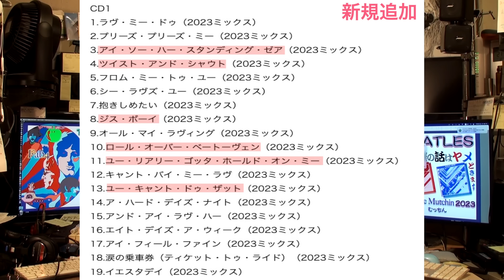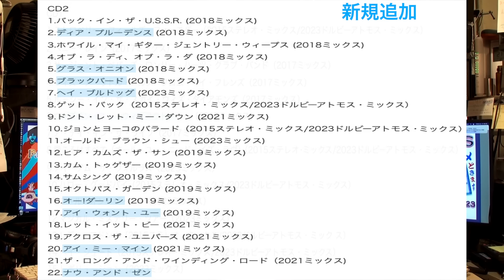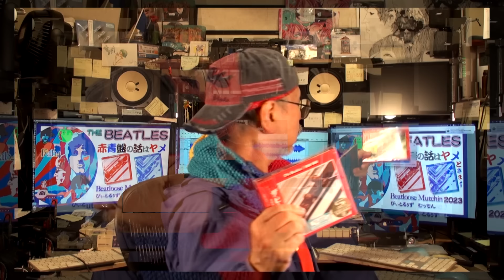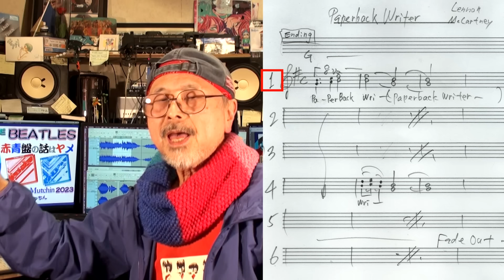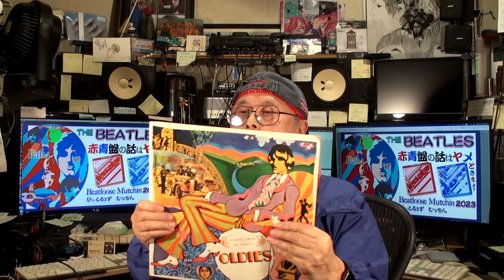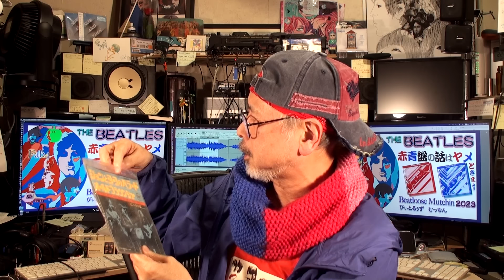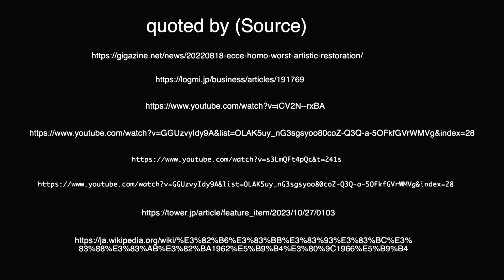The Beatles 🟥赤盤🟦青盤の話はしない…と云う話を詳しく？話します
🟥赤盤🟦青盤の話はしない！と云うお話です。Beatles 2023年リリースのデミックス版と旧赤盤青盤のサウンドの比較を通じてその違いを「ほんの一部説明」致します。特にペイパーバック・ライターやオールド・ブラウン・シューについて話しています。他にA Hard Day's Night,Yesterday,With a Little Help from My Friends,Dear Prudence,Girl,Nowhere Man,I Am the Walrus,…などにも軽く触れています。
↓こちらもどうぞ↓
タックスマン